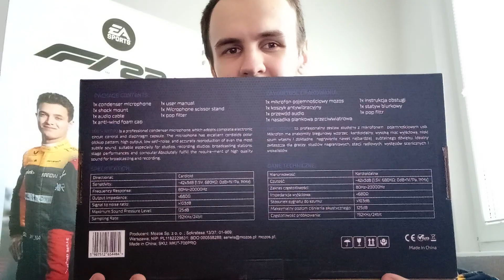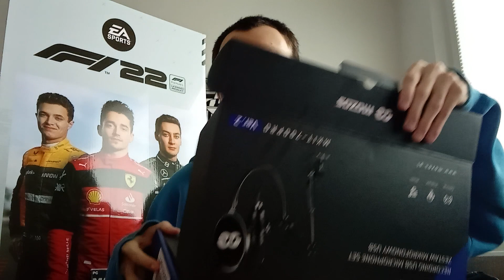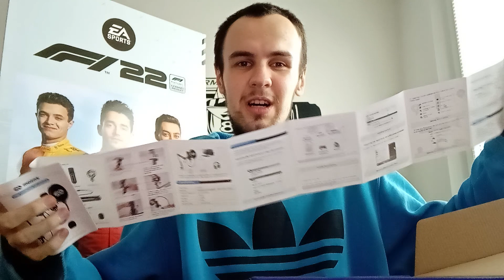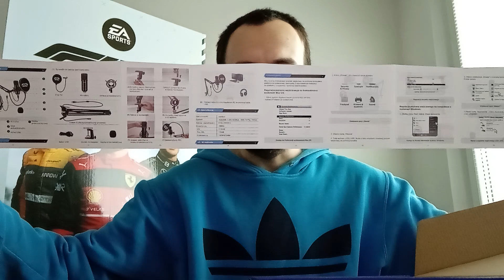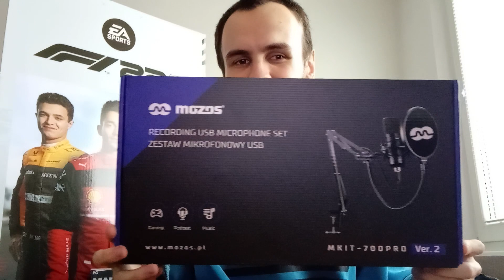UNBOXING #5 : Mikrofón mozos MKIT - 700PRO Ver. 2